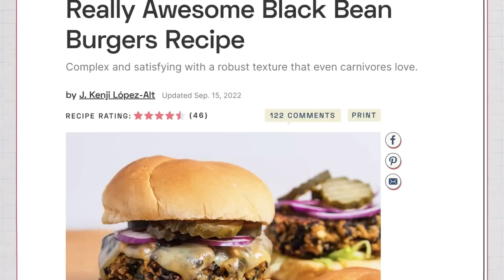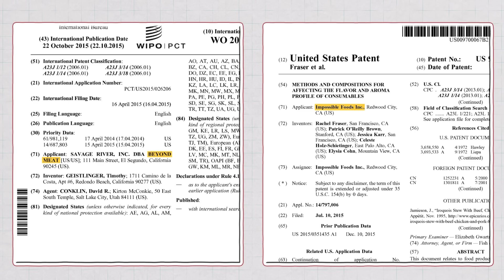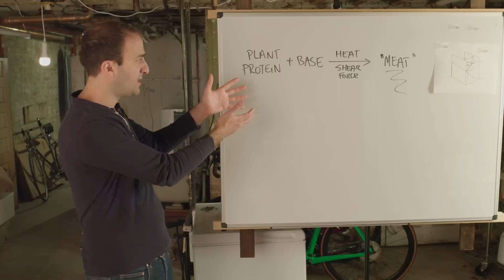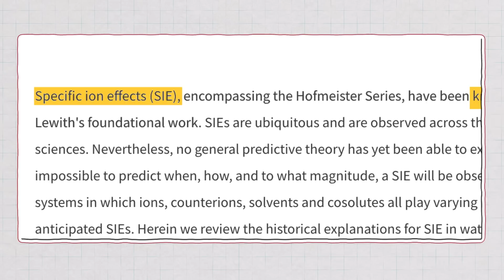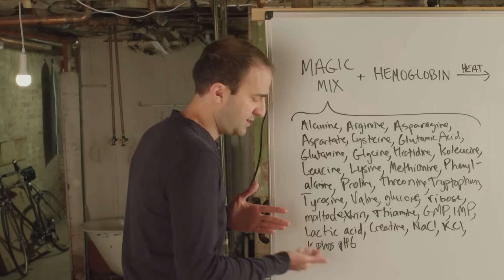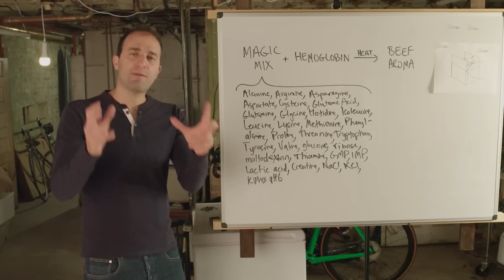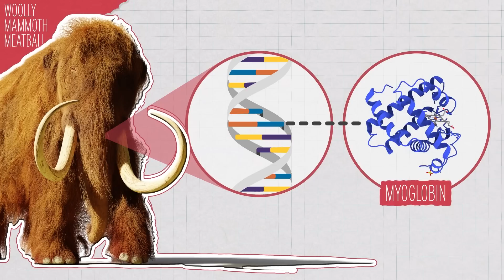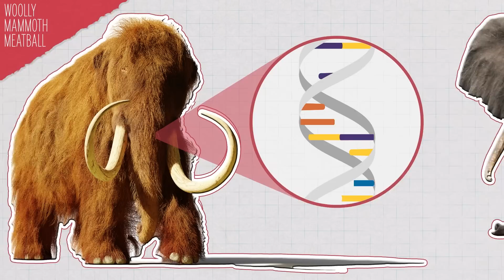Lab-grown, Plant-based, Real – What Is The Chemistry Of Meat?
Beyond “burgers.” Impossible “meat.” A huge meatball (supposedly) made from wooly mammoth. Chemistry is changing how we think about meat, and as technology advances, things are only going to get more confusing…

Credits:
Executive Producer:
Matthew Radcliff

Producers:
Elaine Seward
Andrew Sobey
Darren Weaver

Writer/Host:
George Zaidan

Scientific Consultants:
Gina Stewart, PhD
Andrea Filler, BS